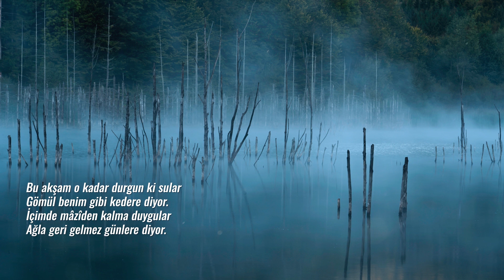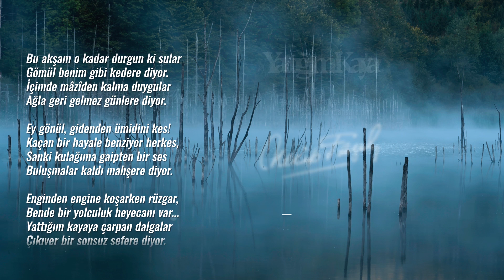Necip Fazıl Kısakürek | Yattığım Kaya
“gitmek derdine bir kez düşen için
artık kalmak da yaradır.”

ârızalı bir radyonun düşen frekanslarında çiziliyor mâzînin peydâladığı o kırık mavilikler. en nihayetinde yeşildin kayıtlı hatıralarımda. sen gidince sarı da gitti. bilemezsin arkanda bıraktığın renklerin tarifini. arifin tarifi tahrif edilmiş, kalemi sıkıca tutsa beyhudedir. fırtınanın kasaba evlerine değen yağmurları taşıması gibiydi sonsuz seferin hazırlığı.

ba'de harabi'l-basra deyimi ne çok şey anlatıyor...
"Basra yıkıldıktan sonra" mânâsında olan ve bir iş için çok geç kalındığını ifade ediyor.

Şair: Necip Fazıl Kısakürek
Yorum: Furkan Özdemir
Fotoğraf: Daniel Mirlea